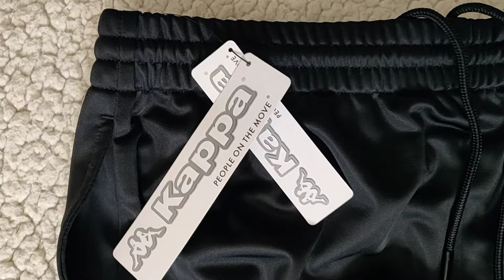MEN'S KAPPA AWAKE NY X TRACK PANTS CAPSULE FLEECE 90-S JOGGERS BLACK BLUE LARGE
Hustle for that muscle wearing   MEN'S KAPPA AWAKE NY X TRACK PANTS CAPSULE FLEECE 90-S JOGGERS BLACK BLUE LARGE

Deccod.com